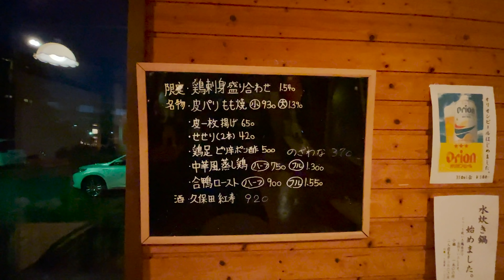【一人飲み】47歳俳優、鶏刺しを肴に至極の塩レモンサワー。 | Chicken Izakaya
今回の舞台は神奈川・葉山にある、庭つ鶏。

真名瀬港の海を眺めながら向かったのは、鶏料理で有名な居酒屋。
まずは新鮮な塩レモンサワーを一杯。
目の前で捌かれる鶏は迫力満点。数あるメニューから、朝〆鶏の刺し身と皮パリもも焼きを頂きました。
お通し一品、お酒一杯、おつまみ一品に、俳優一人。
『良々のお通し』でほんわかほろ酔い気分になってください。

▼荒川良々が立ち寄った居酒屋はInstagramで随時更新▼

▼スタッフ▼
音楽　SHINCO（スチャダラパー）
イラスト　今日マチ子
プロデュース　五箇公貴